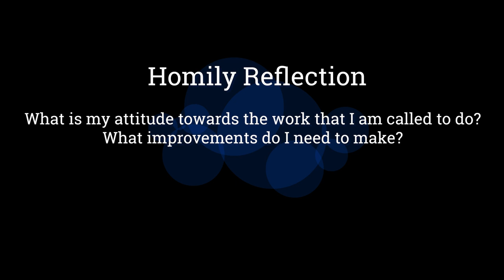Fulfilling Our Mission - Archbishop W. Goh (Abridged Homily Extract - 11 August 2021)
We are part of God’s bigger plan for humanity.  We should not expect any other reward, but just be grateful that He has called us into His service.